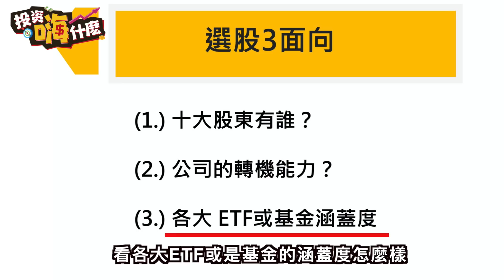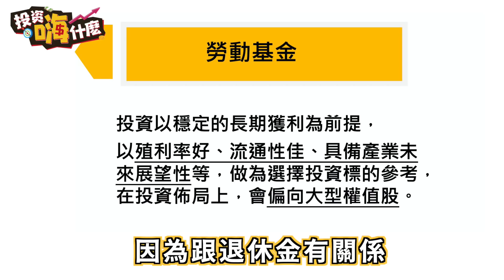【大俠談投資 #1】只存兆豐金，年領百萬股息！｜金融股的二個輕鬆獲利點！｜不想只買0050、0056的聰明懶人選股法 ft.大俠武林《投資嗨什麼》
人稱 兆豐金王 大俠武林 光靠一檔兆豐金就可以年領 百萬股息！螢幕第一次露臉的他，傳授選金融股的撇步，只要掌握二個時機點， 也能在 牛皮股 享有 配息 價差 雙報酬，打造 百萬股息存款機 。

如果你覺得投資 大盤指數ETF #0050 #0056 無聊，想低風險較高報酬的投資個股，影片介紹好用簡單 不失手選股法 !
📌 台股下殺一天跌100點以上，你會進場？還是觀望？歡迎留言告訴我們哦～
0:39 台積電 賺近300萬，從#價差 到 價值投資 路程
2:09    獨愛金融股原因
4:03    台股下殺一天也敢進場的原因
4:25 兆豐金
4:57
5:27    選金融股的撇步
7:06 為什麼只有金融股
8:02    金控股2個獲利時機
9:03 怎麼判斷
10:15 適合聰明懶人的 主動選股 vs
11:52 如何打造
(免責聲明)本片分享個人投資心法，非適用所有人。投資有風險，投資前務必詳閱公開說明書或自行判斷風險。
(免責聲明)本片內所有音效/配樂/動畫均屬該音效/配樂/動畫作者所有，如有侵權請告知删除。謝謝。